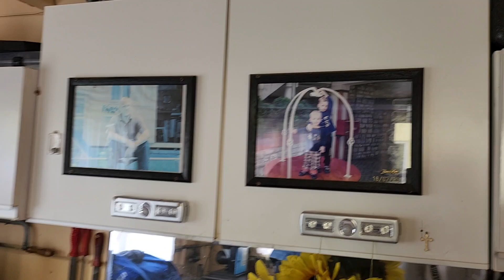VLOG:🇩🇪🇰🇿 Из Казахстана/Русская баня в Германии/Russische Sauna/Майдодыр/прогулка у реки.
Всем приветик 🙂
Сегодня мы у родителей в гостях , показываем русскую баню в Германии,  майдодыр, и наша вечерняя прогулка у реки 😍 вспомнили молодость.